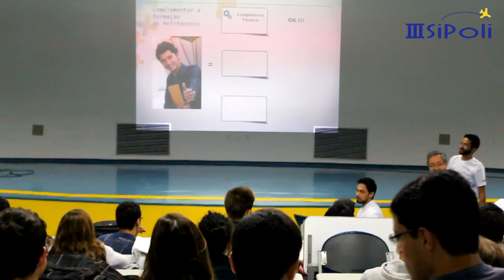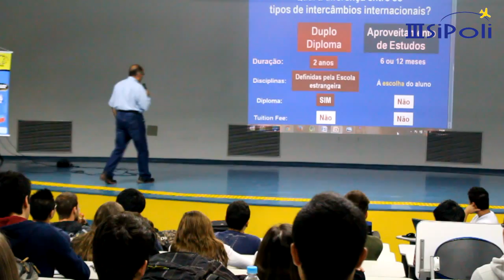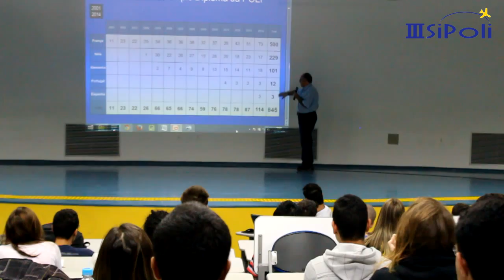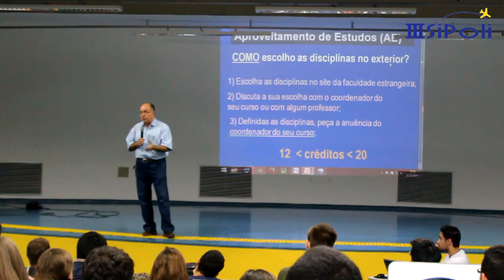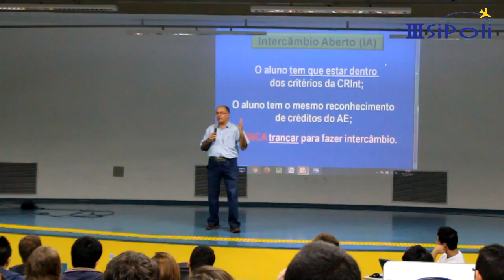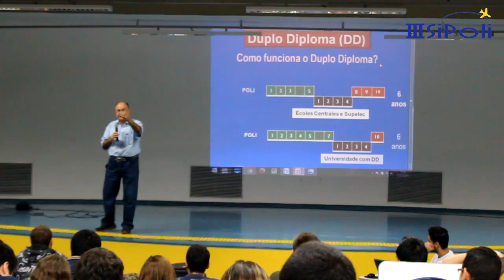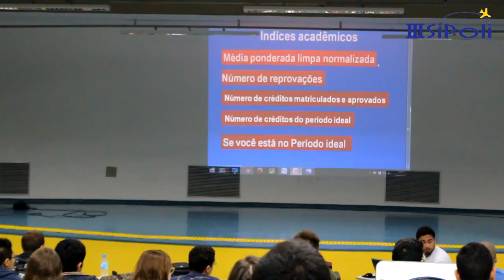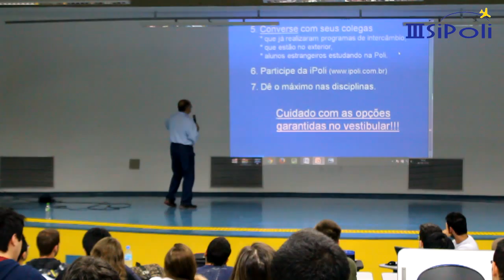SiPoli 2015 - Mitos do Intercâmbio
Palestra de abertura da SiPoli 2015